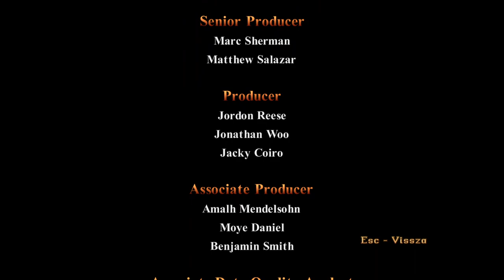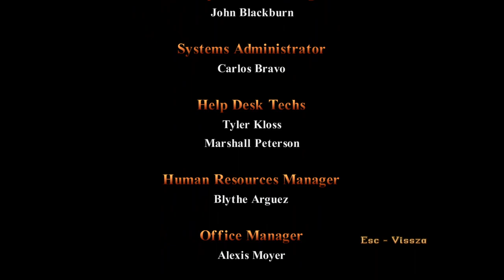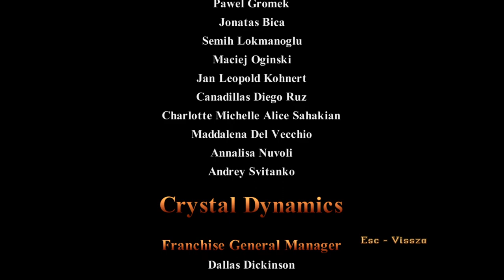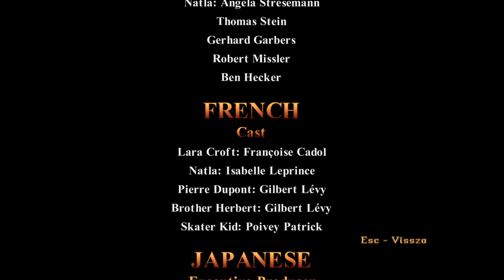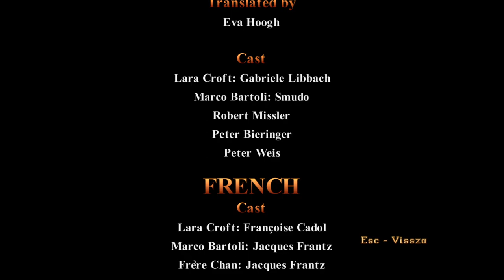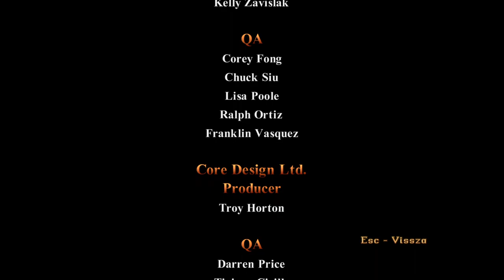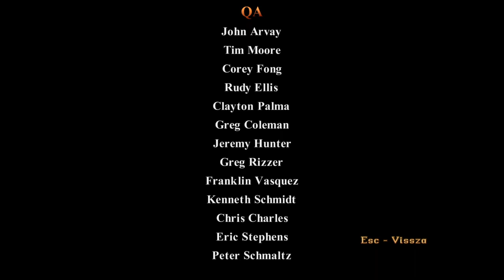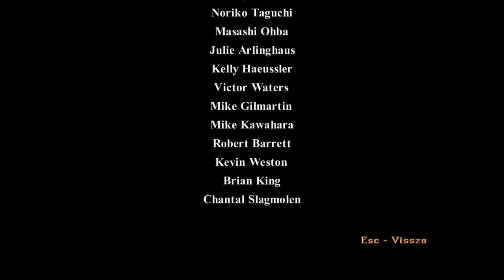Tomb Raider I Remastered The Great Pyramid 100% no meds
The Great Pyramid 100% no meds